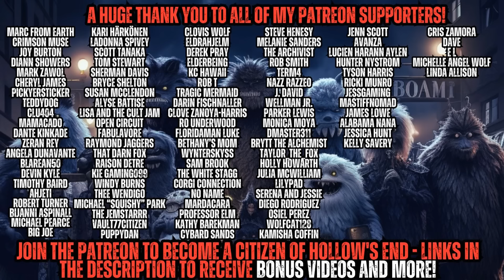I Took Part in a TERRIFYING Online Scavenger Hunt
Written by Rene Rehn (u/rehnwriter on reddit)